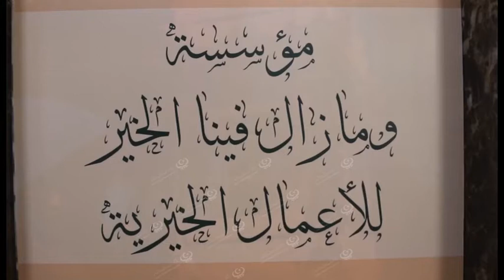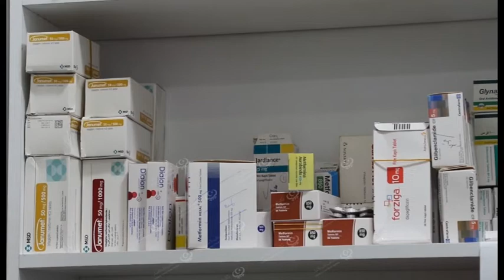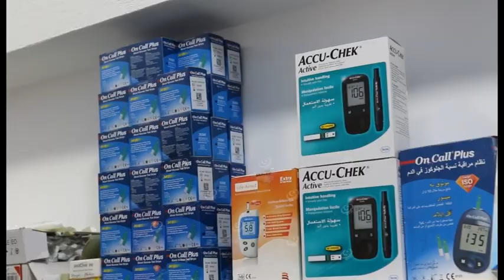افتتاح أول صيدلية في ليبيا تصرف الدواء للمرضى المحتاجين بالمجان LCNA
افتتحت مؤسسة (مازال فينا الخير) للأعمال الخيرية، صيدلية مجانية تُعد الأولى على مستوى ليبيا، تقوم بتوفير الأدوية للمرضى من ذوي الدخل المحدود والمحتاجين والفقراء، من الذين يعانون الأمراض منها المزمنة، أيضاً مرضى الأورام الذين لا يمكنهم الحصول على علاجهم نظراً لارتفاع أسعارها.